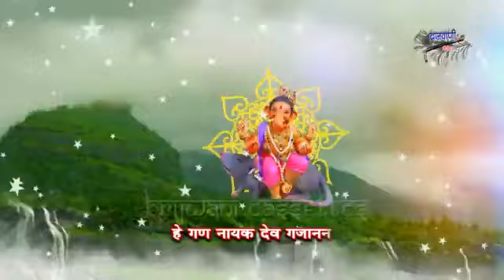Sankat harlo Mangal kar do Shiv Gauri ke Lal 2021💞 DJ AAKASH YADAV💞 SARI META PANKI KANPUR NAGAR